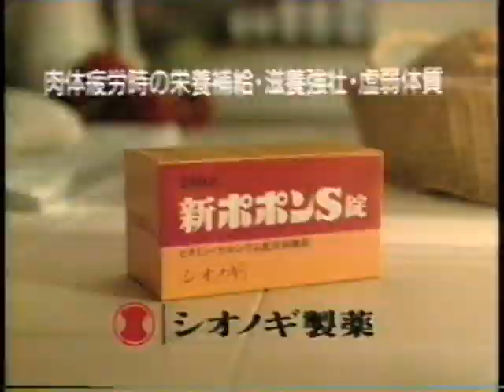'78-91 関東ローカルCM集 vol.2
1978 原宿東郷記念館
1982 日本閣
1983 目黒雅叙園
1984 東京平安閣
1985 東京平安閣
1986 タカラホテル
1986 日本閣
1988 日本閣
1989 椿山荘
1989 乃木會館
1990 東京平安閣
1990 日本閣
1990 原宿東郷記念館
1991 大宮出雲会館